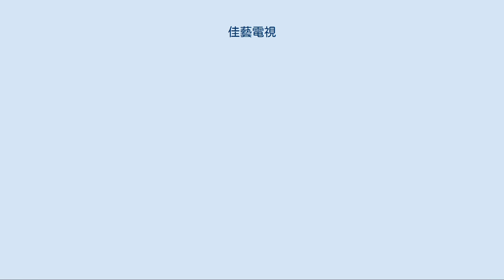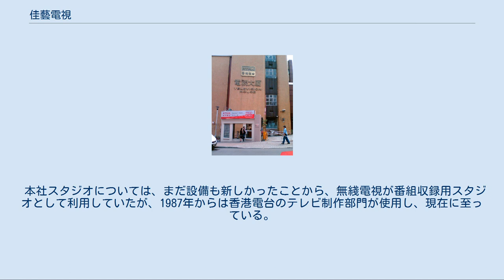佳藝電視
佳藝電視ロゴ 旧佳藝電視本社スタジオ（現・香港ラジオテレビのテレビハウス） 佳藝電視（Commercial Televsion）は、香港にかつて存在した民放テレビ局である。
略称は佳視。
1975年9月7日に放送開始したが、わずか3年後の1978年8月22日に倒産し、放送を停止した。
 1973年、当時の香港政庁の方針で、地上波テレビ放送のチャンネル数を、広東語・英語それぞれ1チャンネルずつ拡張することになり、経営希望者を募集した結果、香港商業電台を中心としたグループが広東語による放送権を獲得し、ただちに放送局設置の準備に入った。
英語による放送権は現在の亜洲電視 (ATV) が獲得した。
 1975年9月7日、香港第3のテレビ局として開局した。
開局直後より、自社制作のテレビドラマや、『秘密戦隊ゴレンジャー』などの日本の放送局が制作した番組を放送したが、金庸原作の小説をドラマ化した番組は演出方法や出演者の評価が高く、香港のテレビドラマにおける歴史的作品となっている。
 一方で、放送権交付の条件として、ゴールデンアワーに教育番組をコマーシャルなしで放送しなければならないなど、後発の放送局として不利な条件も数多く存在しており、これが経営悪化の要因となった。
 開局3年目の1978年を迎え、ドラマ『射鵰英雄伝』をはじめとする番組のいくつかは高視聴率を獲得していたが、経営状況は一向に好転せず、累積欠損額が増加していった。
8月22日の朝、経営陣が、経営を継続することが困難になったとの声明を突如発表、放送を停止した。
10月19日に会社清算手続きがとられ、佳藝電視は消滅した。
 佳藝電視のほとんどの従業員や所属タレントたちには、放送停止を事前に知らされておらず、香港政庁に対して放送再開に向けての援助を申し入れたものの受け入れられなかったため、既存の2放送局や、映画制作会社への転職を余儀なくされた。
しかしながら、彼らは転職先の放送局で優れた番組を輩出し、その後の香港テレビ界の発展に寄与した。
映画界に転職したスタッフにはツイ・ハークがいる。
 香港政庁が新たな地上波放送局の設置を許可しなかったため、亜洲電視が停波した2016年4月まで、香港の地上波テレビ局は2社体制で推移し、その後香港電台と香港電視娯楽が開局した。
 本社スタジオについては、まだ設備も新しかったことから、無綫電視が番組収録用スタジオとして利用していたが、1987年からは香港電台のテレビ制作部門が使用し、現在に至っている。